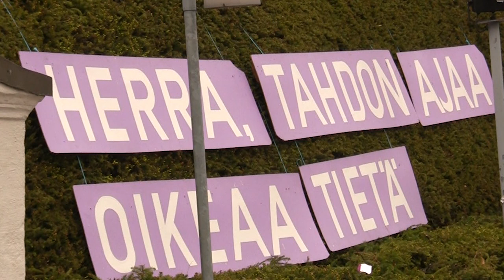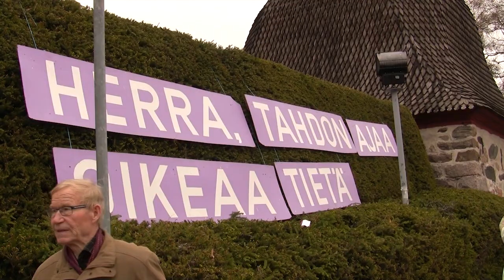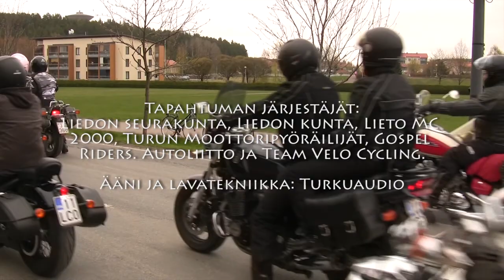Motoristikirkko 10.5.2014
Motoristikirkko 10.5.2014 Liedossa